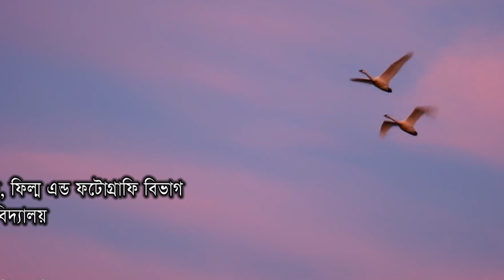GPA 5 || Bangla Short Film || By Raizul Islam Asad - জিপিএ ৫ || বাংলা স্বল্পদৈর্ঘ্য চলচ্চিত্র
Bangla Short Film: GPA 5
বাংলা স্বল্পদৈর্ঘ্য চলচ্চিত্রঃ জিপিএ ৫

Story, Screenplay, Dialogue, Edit & Direction-
By Raizul Islam Asad

কাহিনী, চিত্রনাট্য, সংলাপ, সম্পাদনা এবং পরিচালনা-
রাইজুল ইসলাম আসাদ

Cast :
Nusrat Jahan Nazli,
Rahman Atiq,
Jabin Akter Mim,
Hossain Hashu,
Afrose Shammi,
Raizul Islam Asad.

অভিনয়েঃ
নুসরাত জাহান নাজলী,
রহমান আতিক,
জেবিন আক্তার মীম,
হোসেন হাসু,
আফরোজ শাম্মী,
রাইজুল ইসলাম আসাদ।

Cinematographer: S. I. Sheraj.
চিত্রগ্রাহকঃ এস. আই. সিরাজ।

একটি অক্ষর নির্মাণ।

ধন্যবাদ সবাইকে...

For More Videos & More Content to Watch,

*** ANTI-PIRACY WARNING ***
This content is Copyright to Raizul's Creations.

*** বিশেষ সতর্কীকরণ ***
এই ভিডিও'টির (বিষয়বস্তু'র) কপিরাইট রাইজুল'স ক্রিয়েশনস্  (Raizul's Creations) এর।